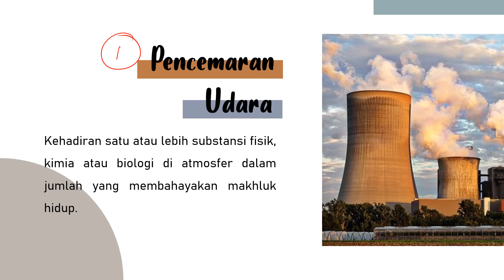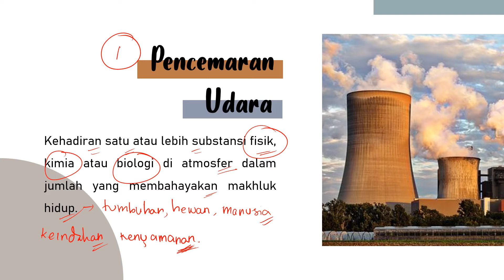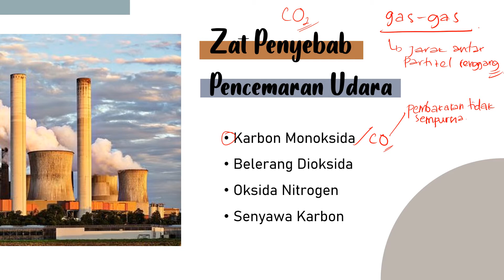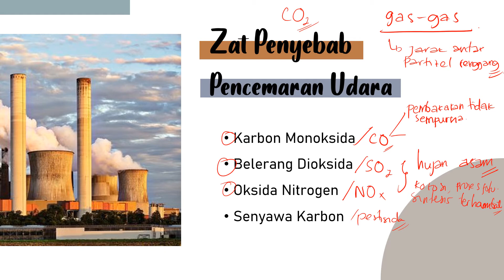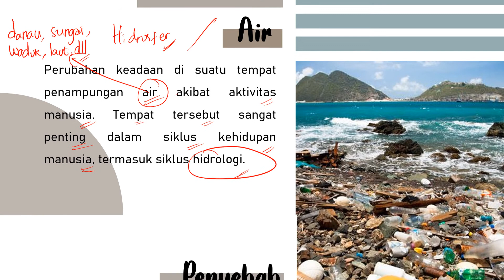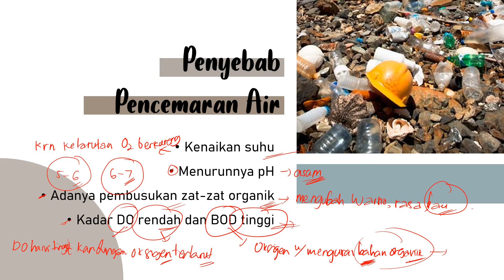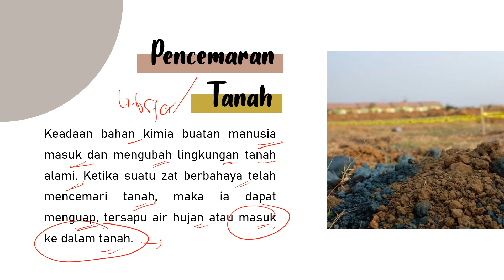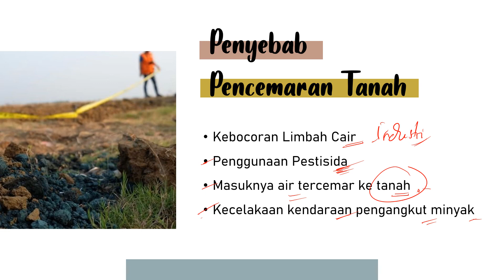Kimia Lingkungan - Macam Pencemaran Lingkungan #2